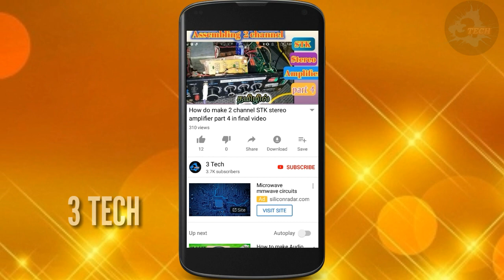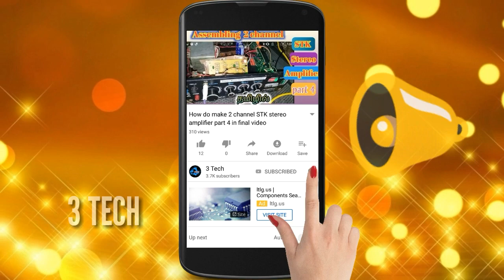How do STK 4141 mono board wiring connection Tamil video for full review//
In this video for STK 4141 mono board wiring  connection and board pins detail for testing video
________________________________________ how to subwoofer board wiring and power and audio input testing video part 2 Tamil video link :-